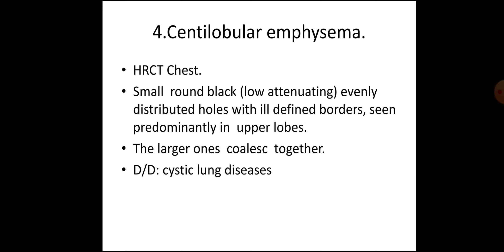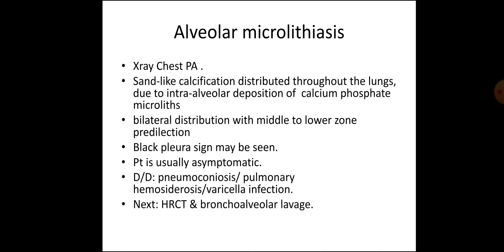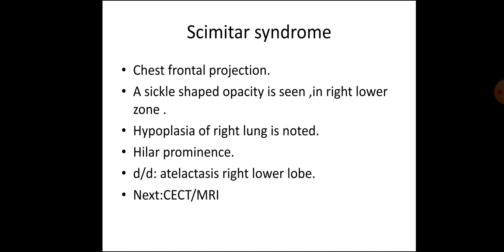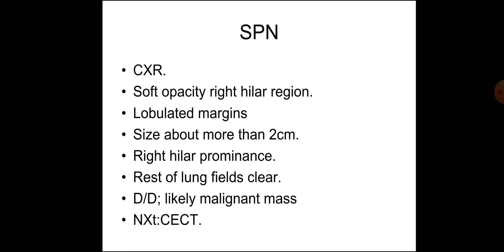RADIOLOGY EXAM CASES(1)